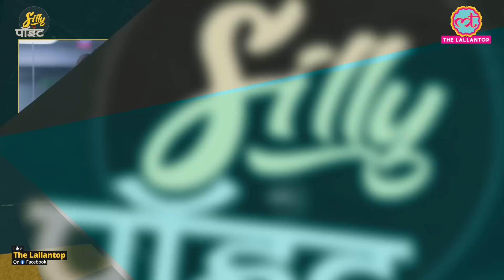KL Rahul के खराब फॉर्म से Team India कैसे निपटेगी? T20 World Cup 2022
Indian opener KL Rahul continues to disappoint as he got out cheaply again in Team India's second match of Super 12 clash at the ICC T20 World Cup 2022 on Thursday (October 27). Rahul scored just 9 off 12 balls, getting trapped in front of the stumps off Paul van Meekeren. This is Rahul's second low score in the tournament after a forgettable outing in the first match vs Pakistan last Sunday (October 23). His low returns are a worry for India as Men in Blue continue to get off bad starts. India need Rahul in form but he seems to be completely out of form at the moment. After Rahul's poor outing vs Netherlands, he was brutally trolled on the internet. Fans say the time has come to drop Rahul and include Rishabh Pant in the playing 11. But even if he is dropped, the Indian team does not have any able replacement as all other openers with good intent haven't travelled with the team to Australia.